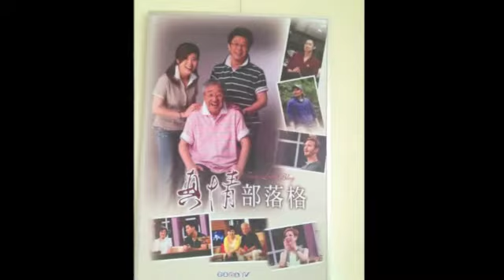Good TV 真情部落格側拍！